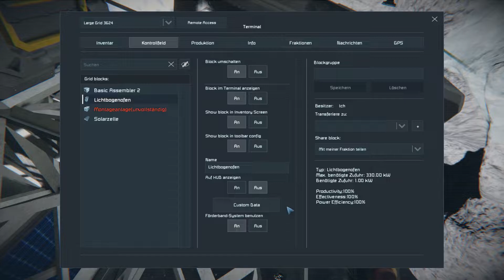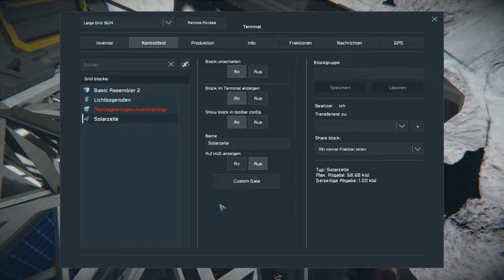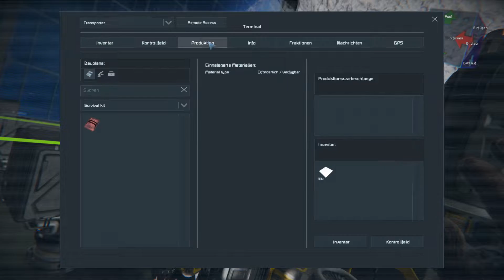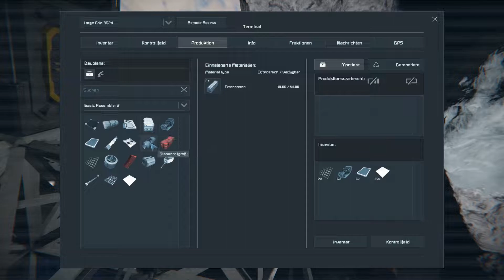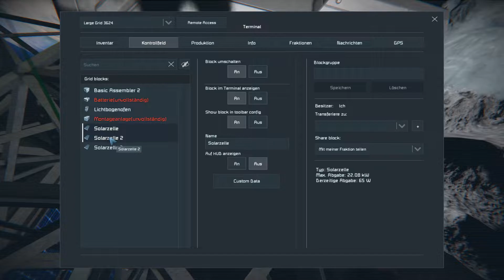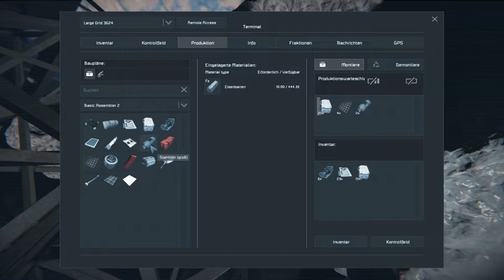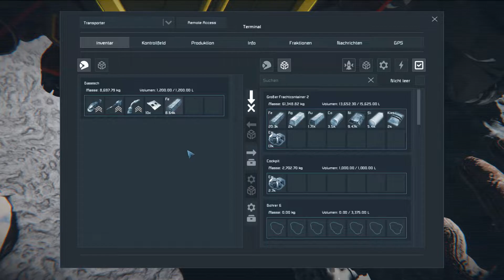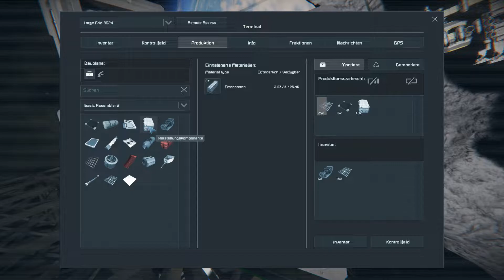Space Engineers S02-55 "Montageanlage ist fertig" Let's Play Gameplay German Deutsch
Weiter gehst im All, wir müssen irgentwie mehr Strom organisieren, können wir das bissel schon in einer Batterie speichern? Nein, die können wir noch nicht bauen. Können wir einen Reaktor bauen? Nö, auch noch nicht. Was wir bauen können sind Solarmodule und das machen wir auch. Jaaa, der Basic Assembler produziert! Soooo, jetzt bauen wir die Montageanlage. Wir brauchen mehr Strom.

und über ein Abbo freue ich mich riesig.

Space Engineers ist ein Sandkastenspiel (sandbox game). Hier geht es um Technik, Konstruktion, Erkundung und
Überleben im Weltraum und auf Planeten. Der Spieler kann Raumschiffe, Raumstationen und Außenposten bauen,
mit den Raumschiffen durch den Weltraum reisen um Planeten zu entdecken und Ressourcen zu sammeln,
die ihm das weitere Überleben sichern können.